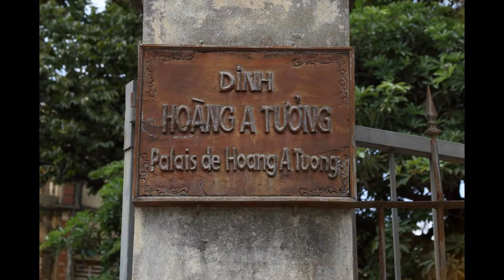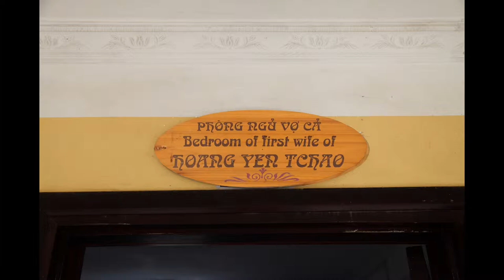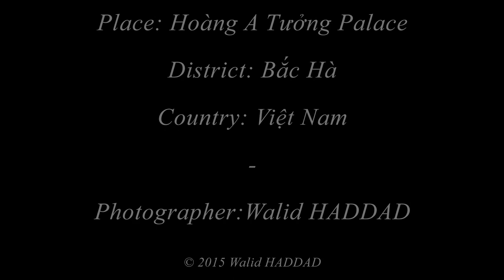Hoang A Tuong Palace - Bac Ha - Vietnam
Brief History of Hoàng A Tưởng Palace

Hoàng A Tưởng Palace was built in 1914 and completed in 1921. Hoàng Yến Chao was from the ethnic Tày group, he was the father of Hoàng A Tưởng. He decided to build this Palace for himself. After nearly 100 years of existence, it is still standing between the majestic land known as the "White Highland" and the Sun.

During his reign from 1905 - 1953, with the protection of France, Hoàng Yến Chao owned much of the fertile land in this area, and had the full right to exploit the surrounding forests and native products. He established a tax regime that required all of the people to pay tax on the products that they grew or made. He also had a monopoly on the sale of salt, drugs, food and other consumer goods, considered essential necessities in the region. During his long reign, he accumulated a huge amount of assets. Based on economic strength, in 1914 he decided to build this Palace to represent his wealth and power.

In order to prepare for the construction of this Palace, Hoàng Yến Chao had to plan very carefully. First he consulted with Chinese feng-shui experts to find the best location to build the Palace. The site was selected according to the Feng-shui theory of location. It was built on a large hill, facing south east, protected on both sides by mountains, the front has a spring and facing the mountain named "Mother is holding her baby" . Overall the topography in the area is beautiful, a charming "painting", capturing the picturesque views and perfect Asian climate.

The building materials used, including the bricks and tiles were produced by skilled artisans from China. They were meticulous produced from land selection, to fired in the oven kiln. Iron, steel and cement were transferred from the low land.